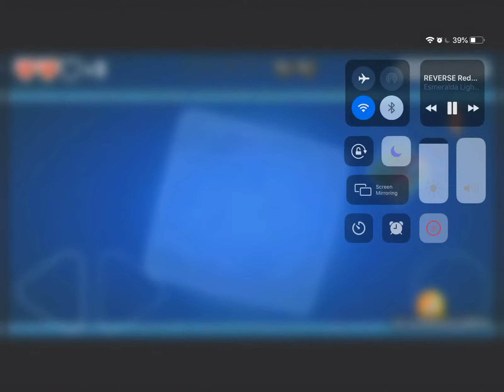Backwards red ball 4